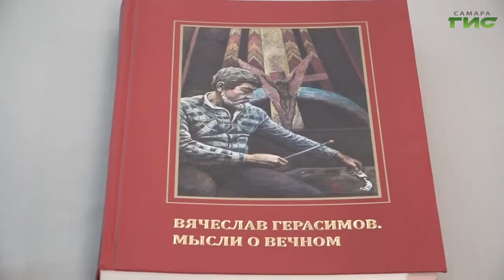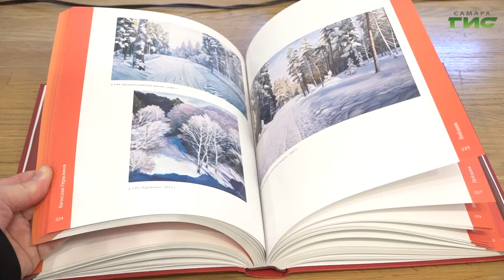В Самаре презентовали каталог заслуженного художника России Вячеслава Герасимова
Знаменитый художник-монументалист, член Союза художников СССР, скульптор, живописец, график. В Самарском художественному музее презентовали каталог Вячеслава Герасимова. Он прожил 83 года и оставил после себя богатое наследие. Которое и решили систематизировать поклонники его творчества. Подробнее в нашем сюжете.